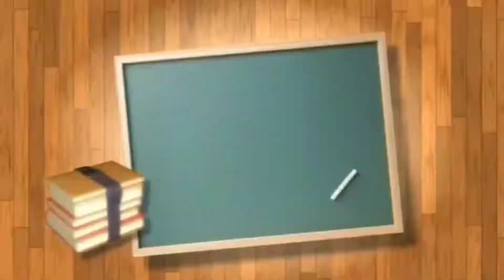|| ରାଘବଙ୍କ ଲଙ୍କା ଯାତ୍ରାନୁକୁଳ ଦୀର୍ଘ ଉତ୍ତର ମୂଳକ ପ୍ରଶ୍ନୋତ୍ତର || || 10thClass Odia Long QuestionAnswer||